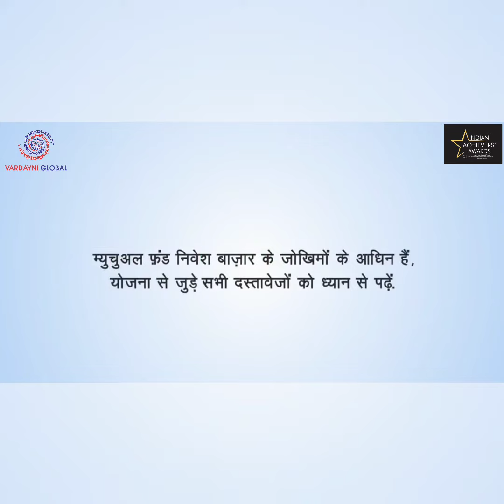Diversify Your Portfolio Like Royal Family Trip